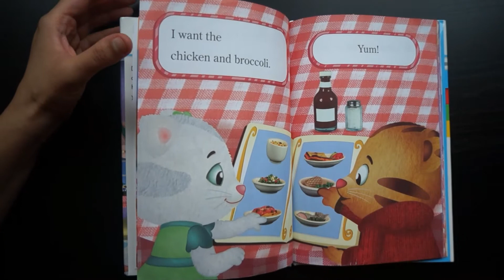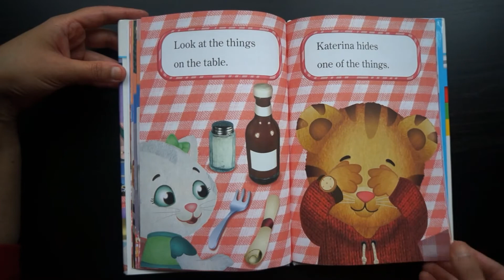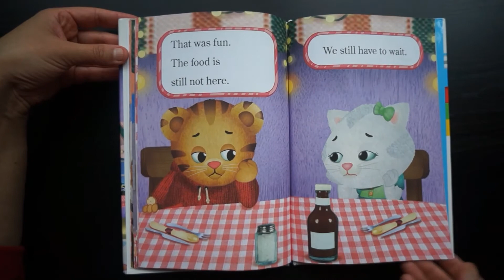Daniel goes out to Dinner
Daniel goes out for Dinner
Written by: Becky Friedman
Illustrated by: Jason Fruchter
Published by: Simon and Schuster